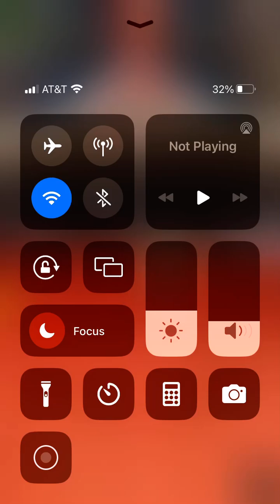One last vid b4 bed night y’all ! Bowling king!